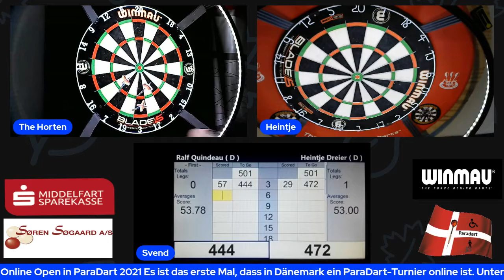8. 30.03 2021 19.00 Ralf Quindeau (D) - Heintje Dreier(D)